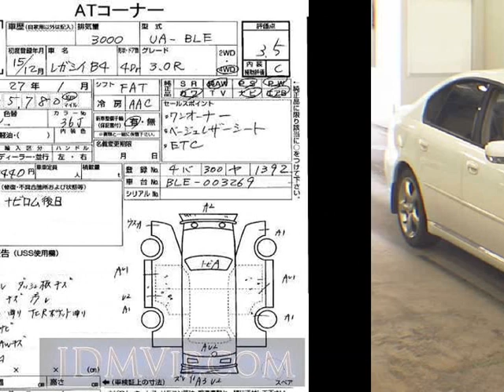2003 SUBARU LEGACY B4 3.0R BLE